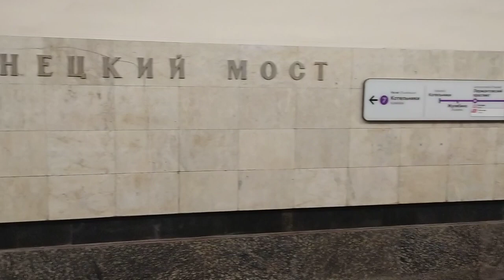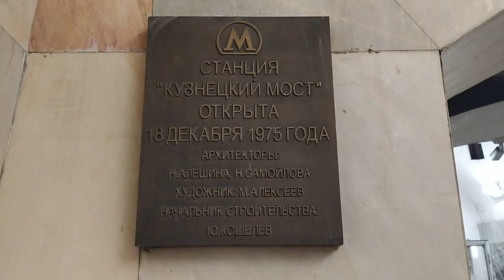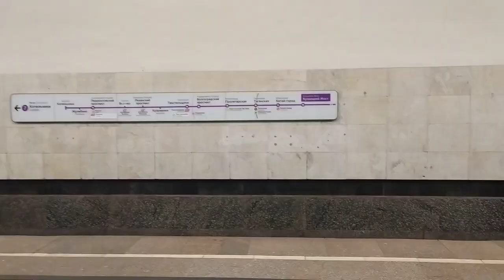Kuznetsky Most metro Moscow, Violet Line - interior view, arrival and departure of the train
Кузнецкий Мост станция метро Москва, Фиолетовая Линия